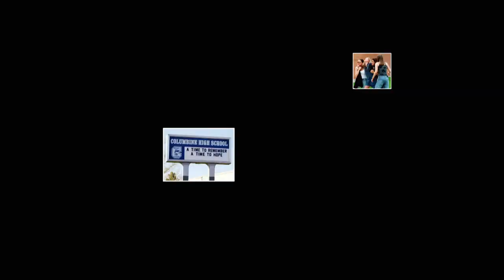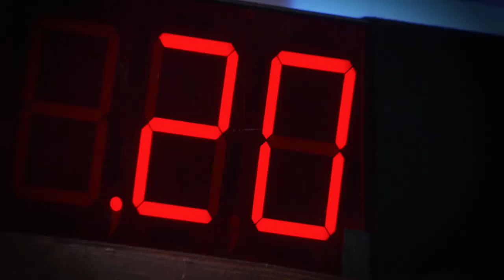Season 21 of Dr. Phil starts now!